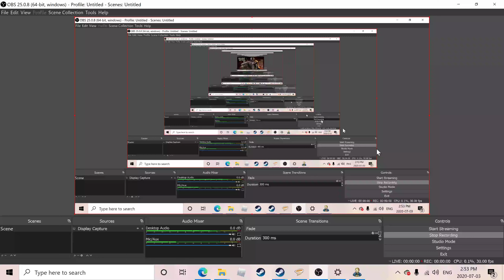Zenith Playz: Fallout New Vegas! Episode 1: Goodsprings Gunfight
SORRY! The Mic Audio was really low this time, I'll see what i can do to fix it next episode! :(